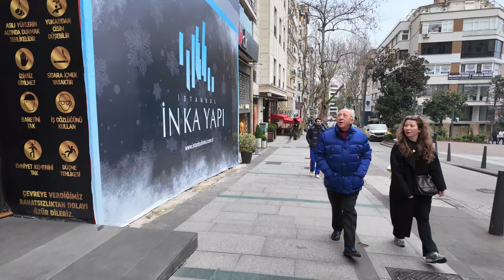Turkey Istanbul Nişantaşı Luxury Shopping 2024 Turkey Walking Tour Travel Guide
Nisantasi is a stylish and upscale neighborhood located in the European side of Istanbul, Turkey. It is a part of the Sisli district and is bordered by the Bosphorus on the east, Harbiye on the south, and the Osmanbey and Pangalti neighborhoods on the north.

Nisantasi is known for its high-end boutiques, luxury shops, and upscale restaurants, making it a popular destination for locals and tourists alike. The area is also home to many art galleries, theaters, and museums, including the Istanbul Military Museum and the Museum of Fine Arts.

In addition to its shopping and cultural offerings, Nisantasi is also known for its beautiful architecture. The area features a mix of historic buildings and modern structures, including some of Istanbul's most iconic buildings such as the Ataturk Museum, the Pera Palace Hotel, and the Osmanbey Metro Station.

Nisantasi is easily accessible by public transportation, with several metro stations and bus stops located within the neighborhood. The area is also within walking distance of the Taksim Square and the famous Istiklal Avenue, making it a convenient and popular destination for visitors to Istanbul